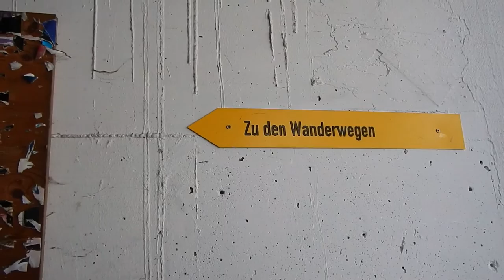Hiking In Hochsteg Finkenberg Zillertal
From Hochsteg to Finkenberg and a bit up and down again to catch a bus to Mayrhofen. Quite nice hike in Zillertal, Austria the last day before the bus ride back to Denmark.

It was one of the best days with a lot of sun and the sun feels really nice, when you come from the dark ages of Denmark. :-D